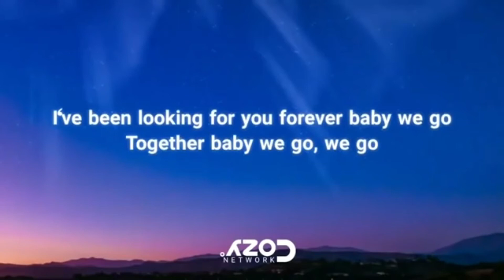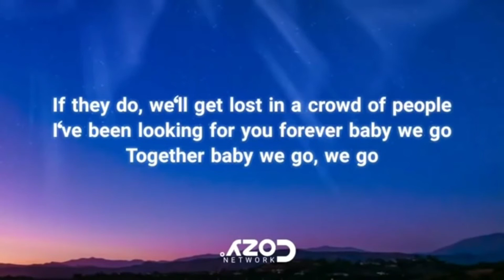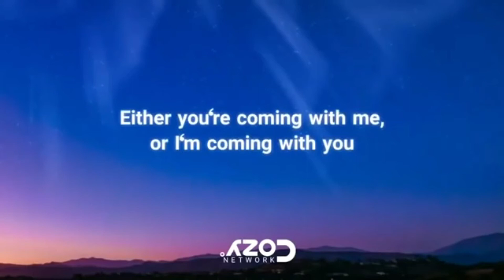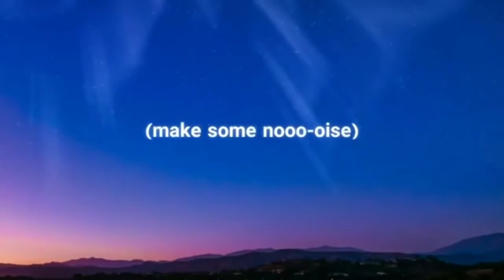YOU KNOW I'LL GO GET ( LYRIC )